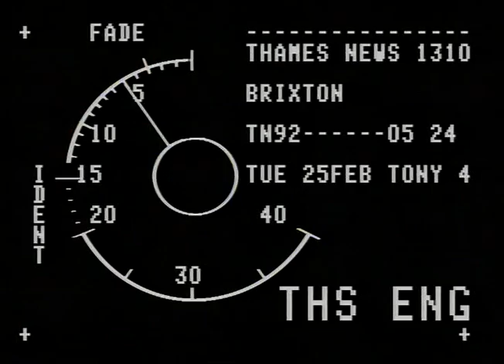TN-92-005-024.m4v | Thames News Archive Footage